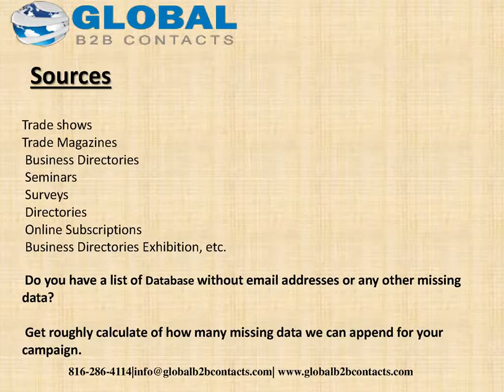Utah Sales Executives List